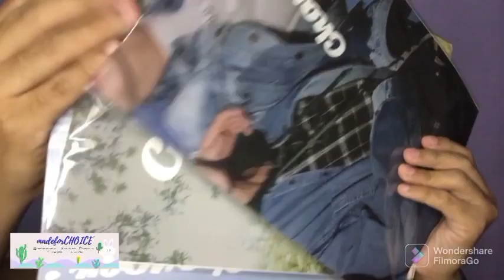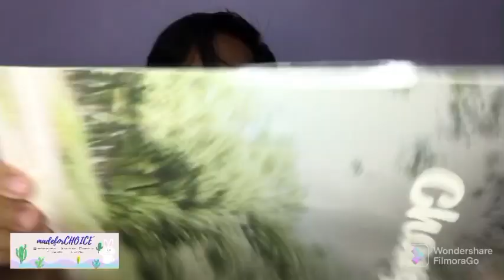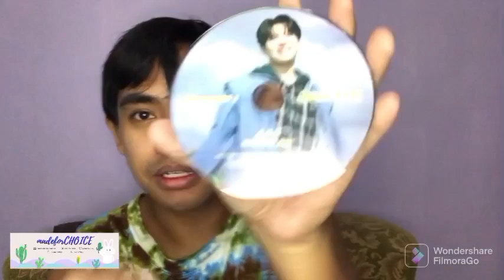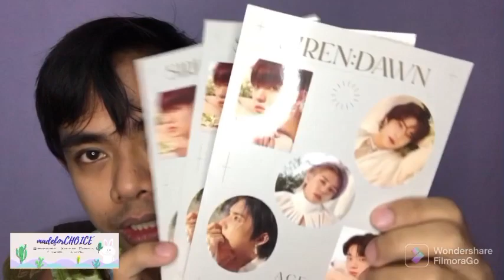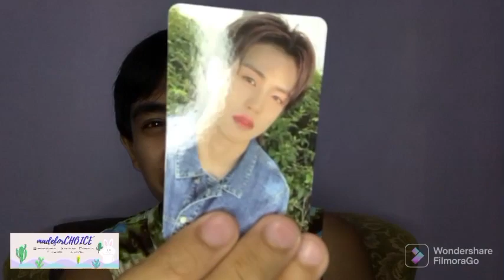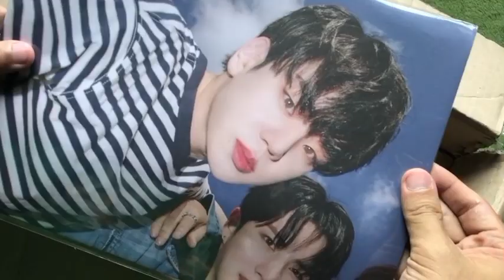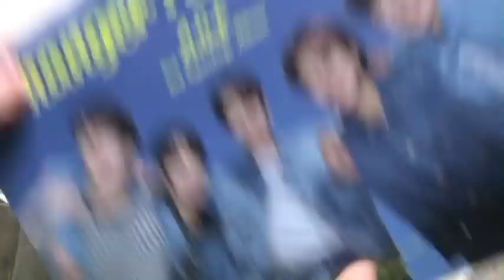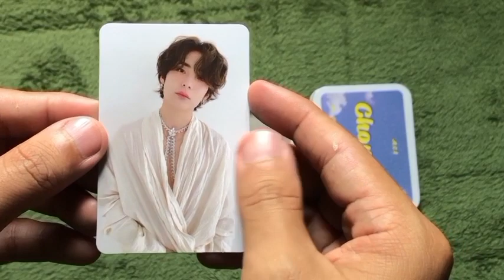I WON A GIVEAWAY! THANK YOU MADE FOR CHOICE.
It was during the anniversary/birthday of our loves ACE. Again, thank you so much Made For Choice for the giveaway. And to my fellow filo choice I will share some of this, once I'm back home. Love lots.

Any concerns/content removals/collabs? Message thru:
Camera: Vivo S1 and IPhone 8
Edit: Vivo S1 and Filmorago
Thumbnail: Pizap App